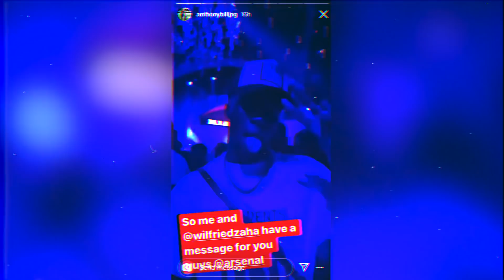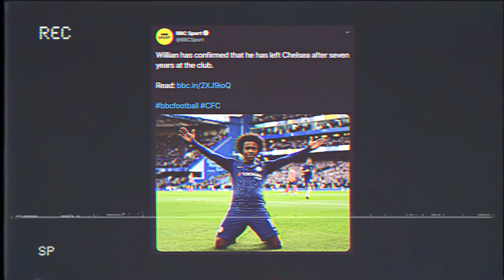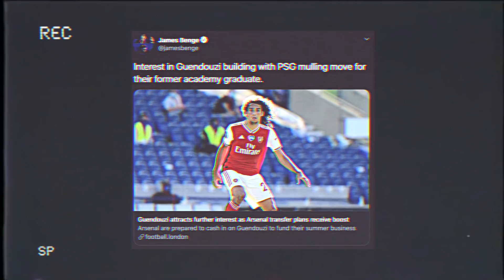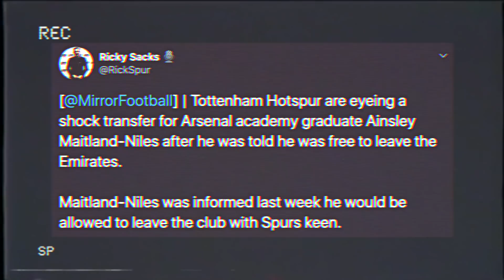Wilfried Zaha CALLS FOR Arsenal Transfer! | Willian Arsenal TRANSFER CLOSE!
In the latest Arsenal news today I discuss Wilfried Zaha transfer to Arsenal & Wilfried Zaha Arsenal video & Willian transfer to Arsenal confirmed and welcome to Arsenal Willian! What other Arsenal confirmed transfers 2020 should I discuss!

COYG :)